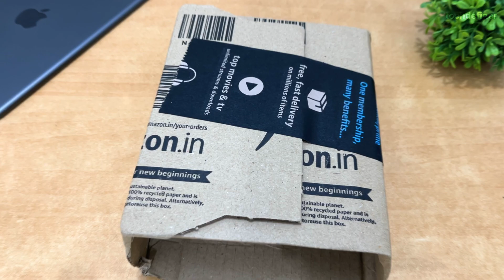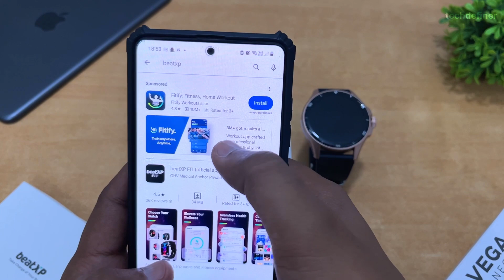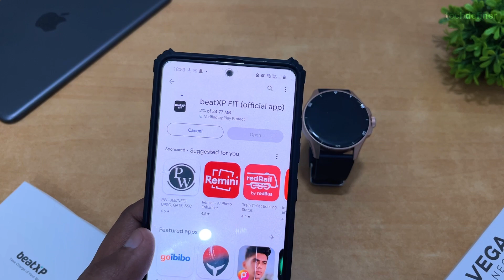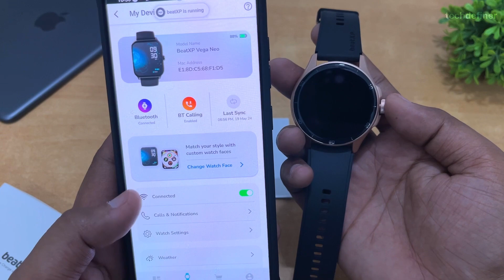BeatXp Vega Neo Smartwatch | BeatXp Vega Neo Amoled Display, BT Calling Unboxing & Review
Video Chapters
Sneak Peak :- 00:00
Intro :- 00:05
Unboxing :-  00:57
Build & Design :- 03:06
Beat Xp App :- 03:55
Functional Crown :- 04:33
Sensors Test :- 05:30
Raise to wake :- 06:23
Final Review :-  06:37
Outro :- 08:44

My Smartphone
My Mic
My Tripod
My Laptop
My Green Screen
My Headphones
Gaming Headphones
My Wireless EarBuds
Gaming Buds
My Earphones
Gaming Mouse
Mobile Stand
Apple Lightning to 3.5 mm Adapter
iPad Mini 5
iPad Mini 6
iPad 9th Gen
iPad Air
iPad Pro
My SSD
My Ring Light
BT Neckband
Jio Fiber UPS
Bluetooth Speaker

Topics Covered are :-
beatxp smartwatch,
amoled calling smartwatch,
beatxp vega neo smartwatch,
beatxp vega neo smartwatch unboxing,
beatxp vega neo unboxing,
beatxp vega neo,
beatxp vega neo 1.43 amoled,
vega neo beatxp smartwatch,
bluetooth calling smartwatch,
bluetooth calling smartwatch under 2000,
beatxp vega neo 1.43 super amoled display,
best calling smartwatch under 1500,
beatxp vega smartwatch,
beatxp vega x smartwatch,
beatxp vega neo smart watch